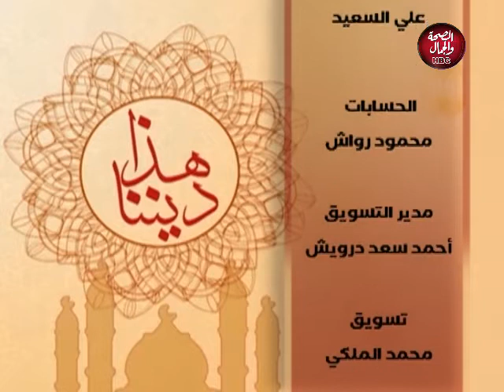هذا ديننا | كيف تعرف انك مسحور ؟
تقديم : د / أيمن علي ـ محاضر جامعي واستشاري أسري وراق شرعي

قناة_الصحة_والجمال# برامجنا